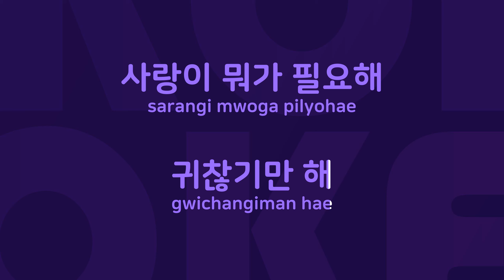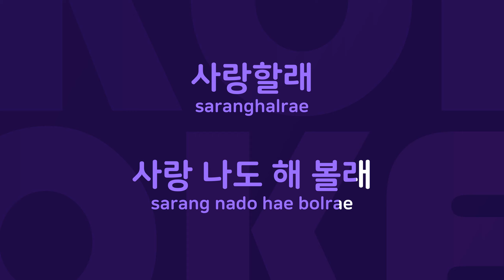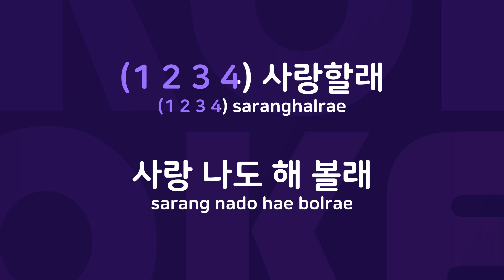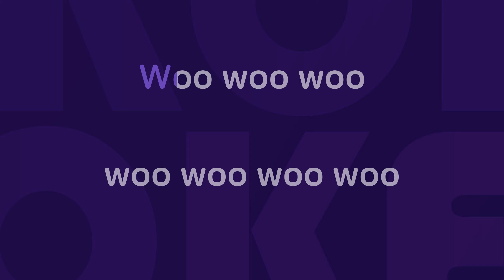사랑할래 : Originally Performed By 별 Karaoke Verison